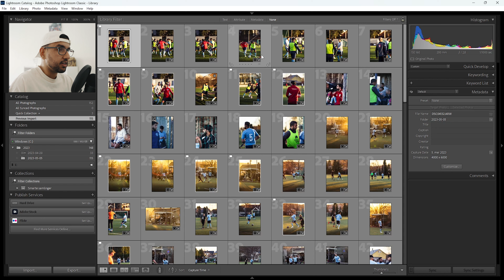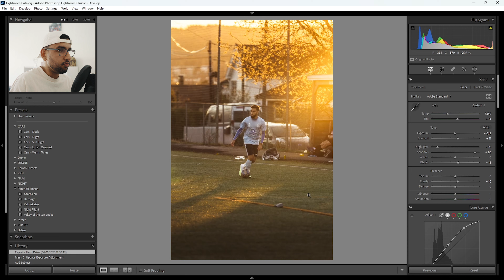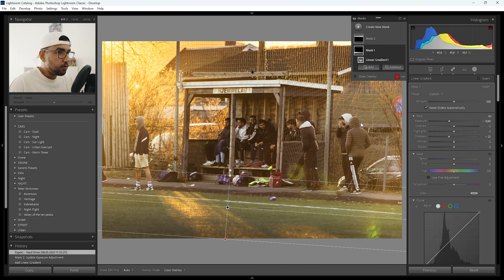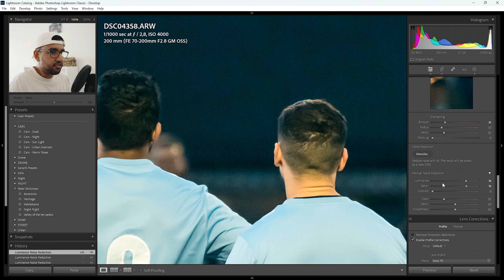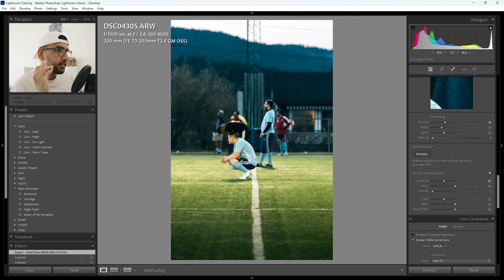Every photographer needs this lense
This thing is insane! If you've tried it, you'll know!